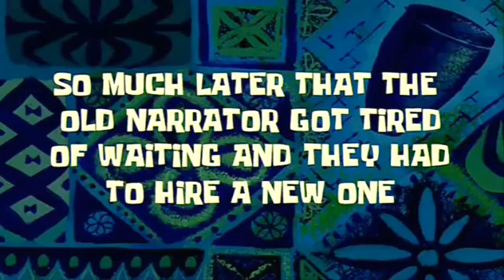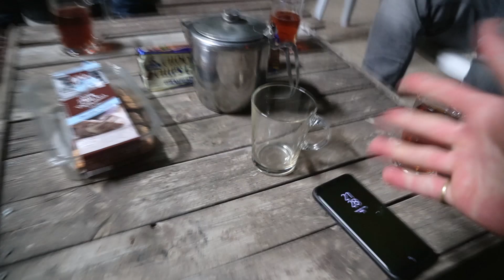גולש בפעם הראשונה שלי !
לא לשכוח להפעיל את הפעמון בשביל לקבל עדכון ישיר על כל וולוג שעולה :)
לכל מי שרוצה להתנסות ב-JET SURF ,
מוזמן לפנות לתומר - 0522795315